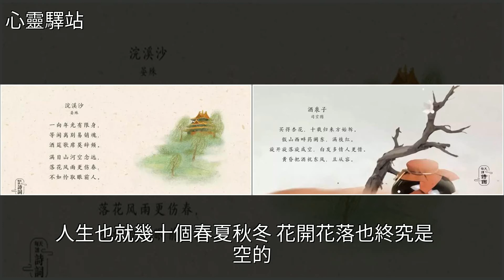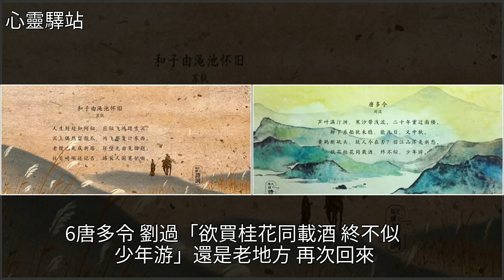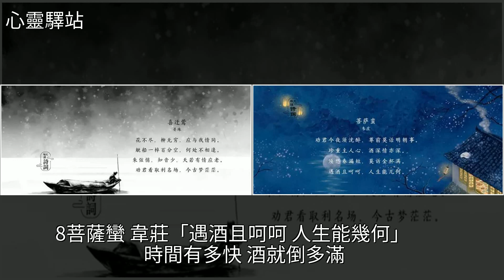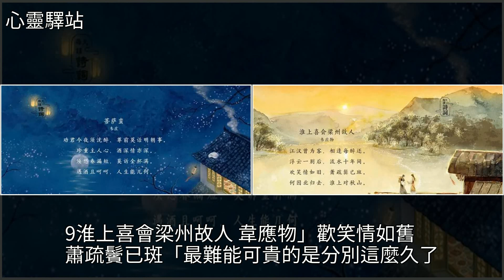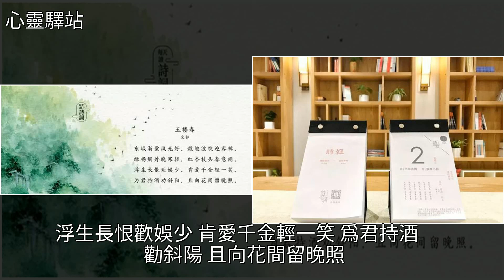你好2019，新的一年讓我們學會珍惜，[心靈驛站]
你好2019，新的一年讓我們學會珍惜 [心靈驛站]古詩,2018頭條記憶,詩歌,晏殊,司空圖你好2019，新的一年讓我們學會珍惜 [心靈驛站]古詩 2018頭條記憶 詩歌 晏殊 司空圖